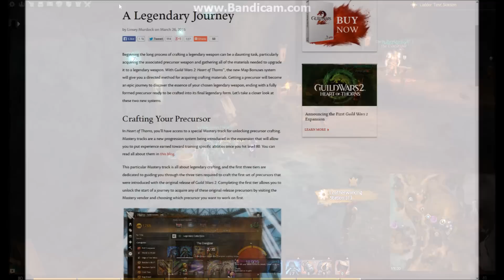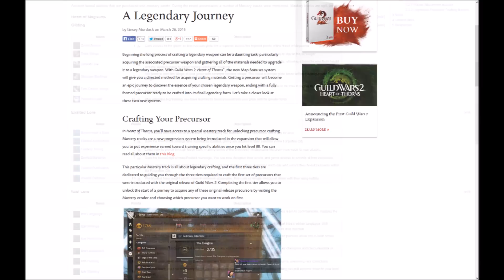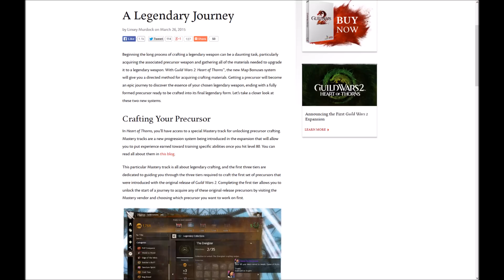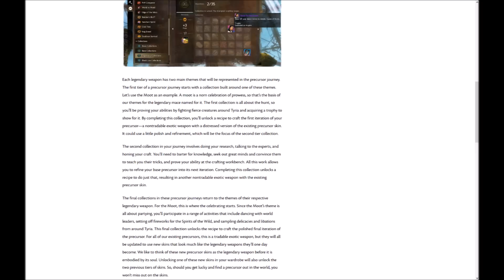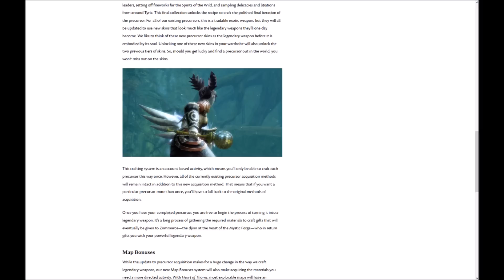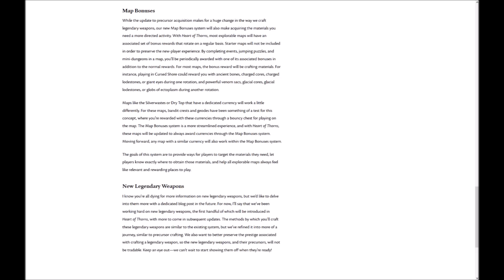GW2 Heart of Thorns: PREPARATION EPISODE 4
In Ep 4 we examine why you be saving those materials! Make sure you have dungeon tokens, Karma, Fractal Relics. Now is the time to save! Why? Find out in this video!